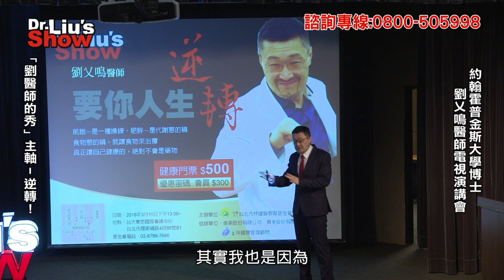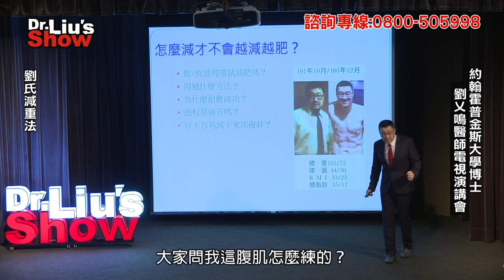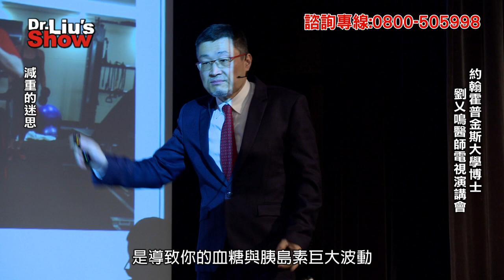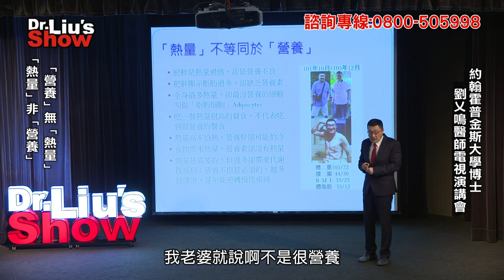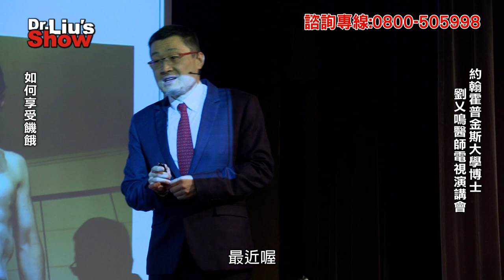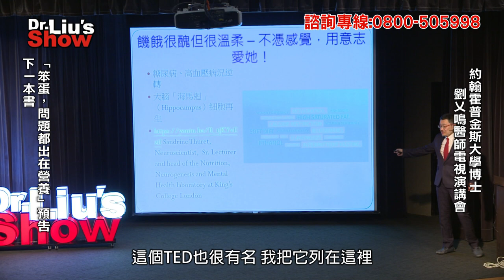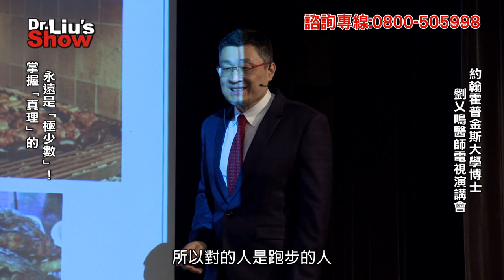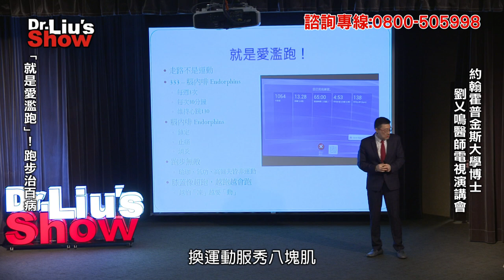劉乂鳴 超越MED 的Dr. Liu’s Show 最新電視演講會 完整版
琍百嘉診所  台北市敦化南路二段152號3樓

博士門診諮詢專線:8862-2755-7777
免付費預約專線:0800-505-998